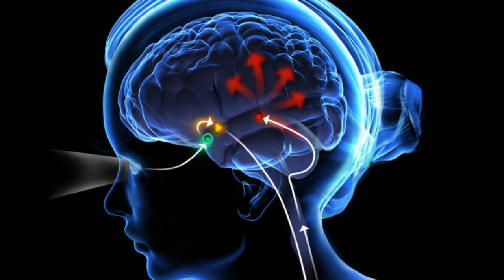CONEXION CON LA FUENTE Y ACTIVAR PINEAL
Este es un ejercicio practico muy sencillo para conectar con la fuente, activar la glándula pineal, nuestro ADN y protegerte de las entidades parasitarias arcónticas. Debes de utilizar la visualización juntamente con el sentimiento.
Esta información proviene de los libros de Jaconor